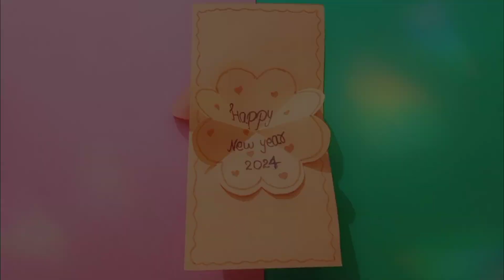DIY Happy New Year Greetings Card 2024 | Handmade New Year Card